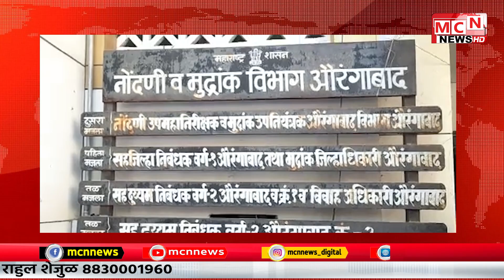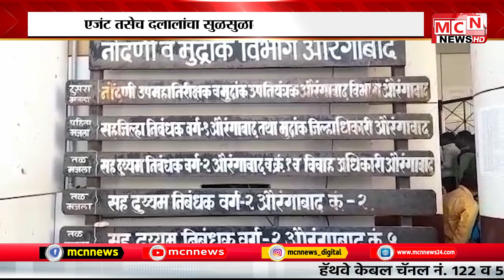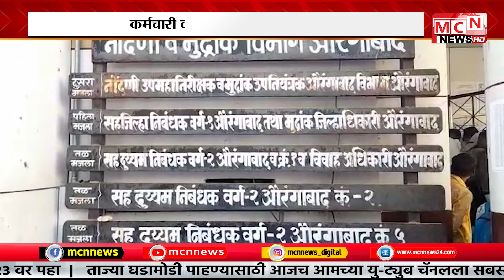MCN NEWS| औरंगाबादच्या रजीस्ट्री ऑफिसचा गलथान कारभार!